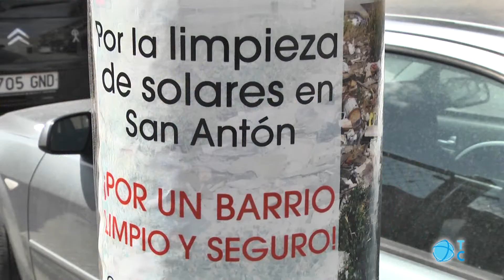Protesta en el barrio de San Antón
Los vecinos de San Antón salen protestan por la situación de insalubridad de algunos solares del barrio. Piden soluciones inmediatas al ayuntamiento